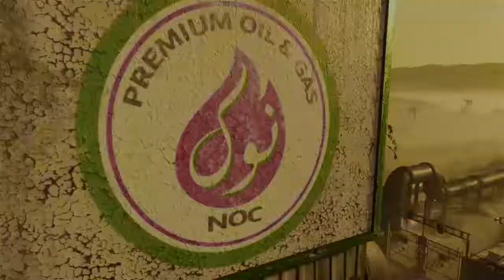Modern Warfare AFTER PARTY- Montage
This is my first of hopefully many montages I want sum feedback on it since I edited it myself.